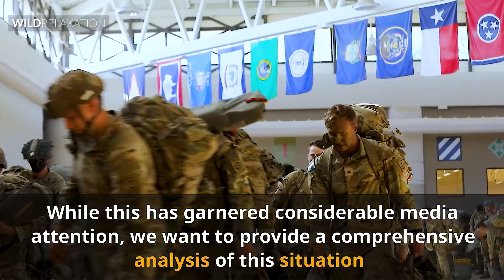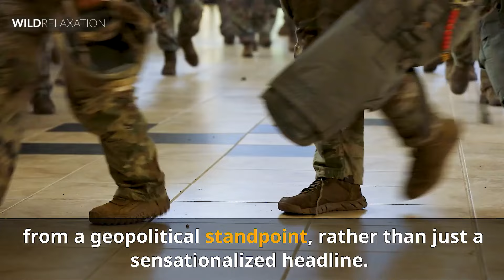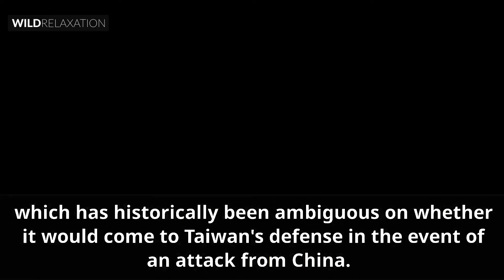US IS DETERMINED TO SEND 2,000 TROOPS TO TAIWAN TO COUNTER CHINESE MILITARY THREAT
In response to growing concerns over China's military activity in the region, the US is sending 2,000 troops to Taiwan. Learn about the implications of this move and what it means for the future of US-China relations.